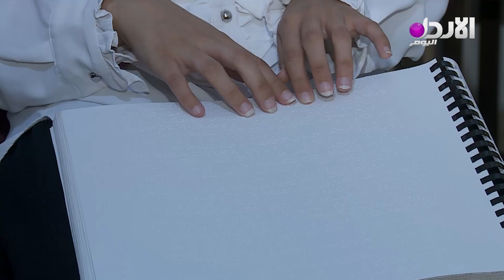الطالبة الكفيفة ووالدها.. يرويان قصة التحدي العظيمة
copyright @alordoon.com